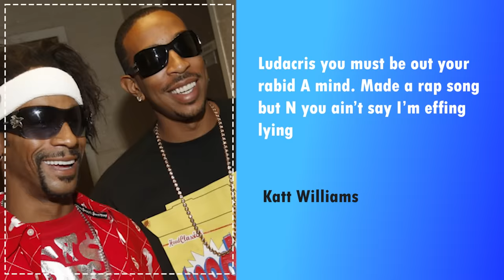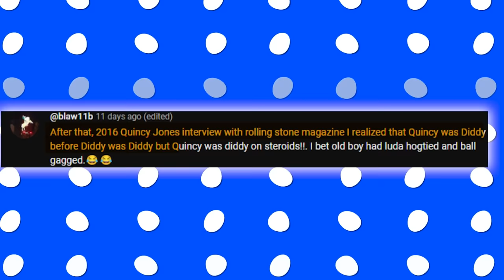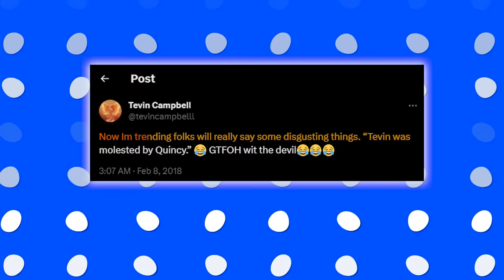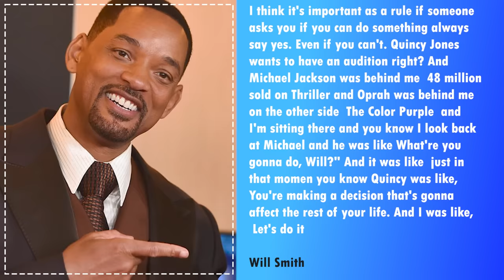Tevin Campbell CONFIRMS Ludacris Freak Off Sessions with Quincy Jones “HAPPENED TO ME TOO!”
Luda hit back at the Primetime Emmy Award winner with a freestyle over Kanye West’s “Devil in a New Dress” beat. He denied being in the Illuminati. In response, Katt Williams took time during his conversation with Suge Knight to preview a diss track directed at the Fast and Furious star.